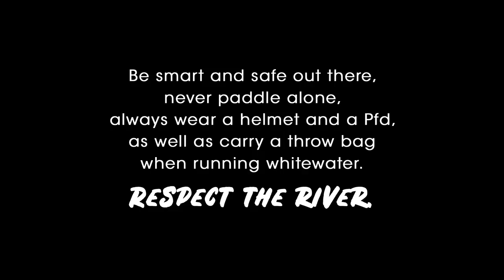Verzasca Beater (#5 Carnage for All 2020)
Watch Swiss paddler Marvin Rueppel take a beater on the Verzasca in Ticino (Switzerland) during a winter run; he first gets stuck in a hole, gets away from it, and ends up in an undercut, from which he swims out with no damage, but could have been way worse! Watch out around undercuts people!
By: Marvin Rueppel From: Switzerland